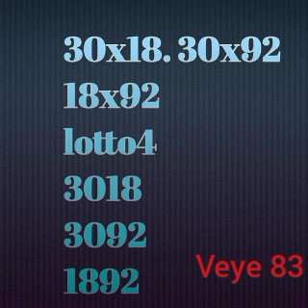Men 3 boul ki cho pou soti jodia kise 30 Novembre 2021 an bingo 74